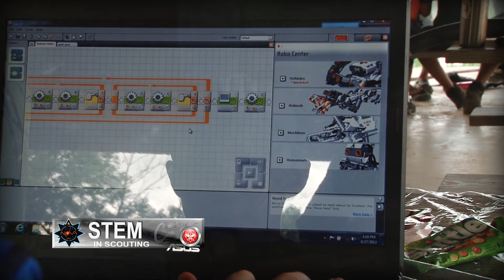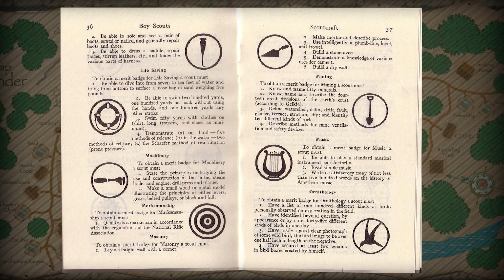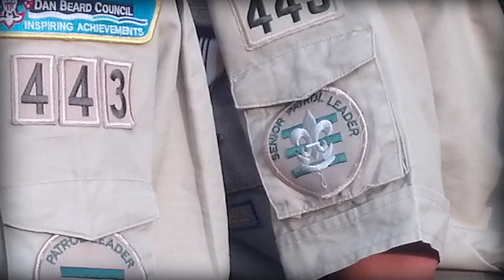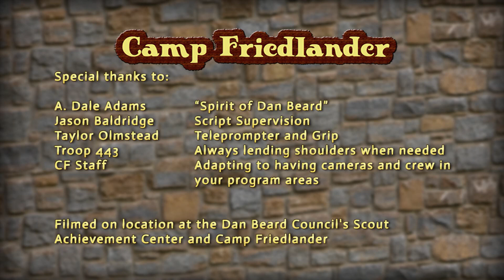Camp Friedlander 2014 Promotion